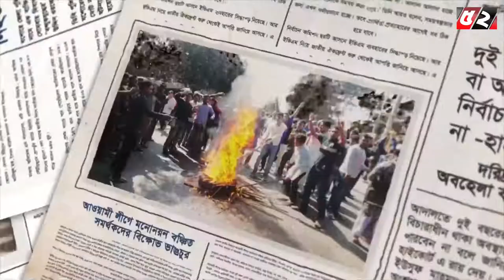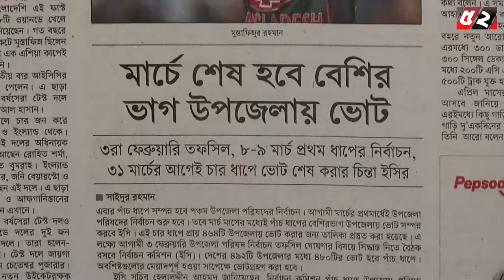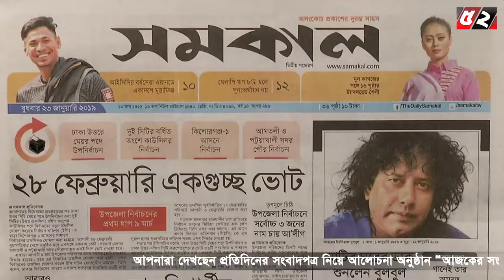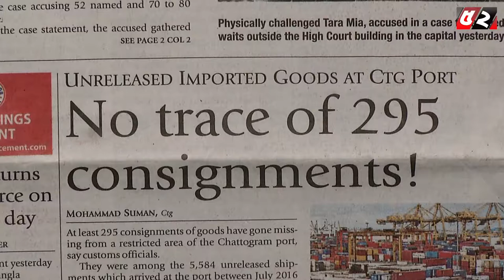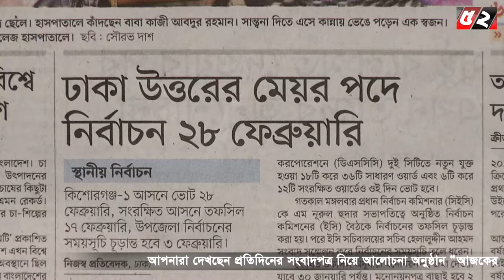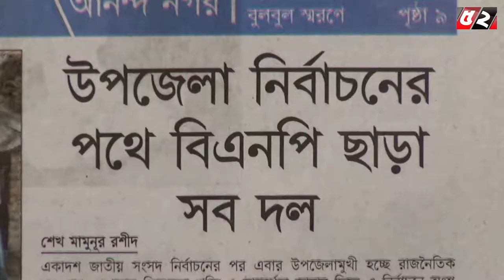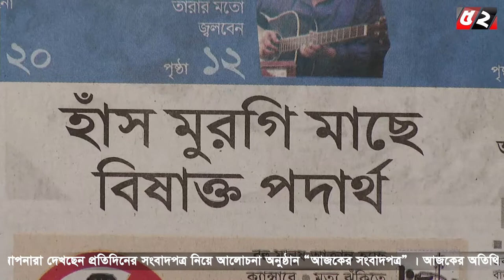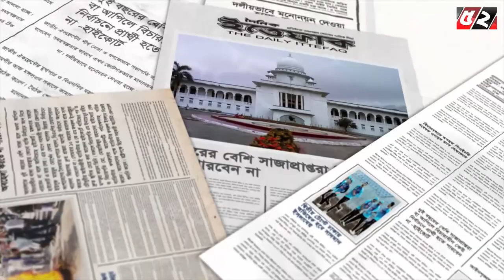আজকের সংবাদপত্র | Ajker Songbad l Bayanno TV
আজকের সংবাদপত্র